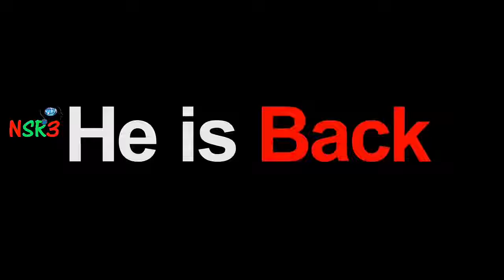Baahubali 3 Rising the Revenge Teaser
Baahubali 3  Rising the Revenge - Finally the teaser is here...